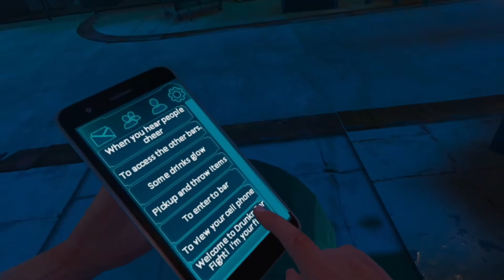Cleetus Plays VR - Drunkn Bar Fight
Old Cleetus gets drunk & kicks some ass!